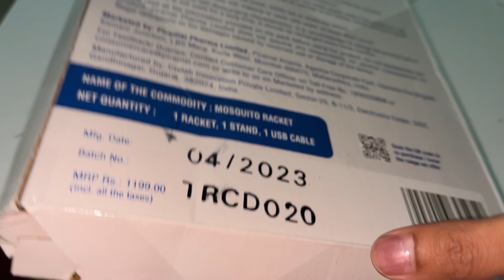Tri-Activ Mosquito Racket I 2-in-1 Rechargable bat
Tri-Activ Mosquito Racket I 2-in-1 Rechargable Bat +zapper